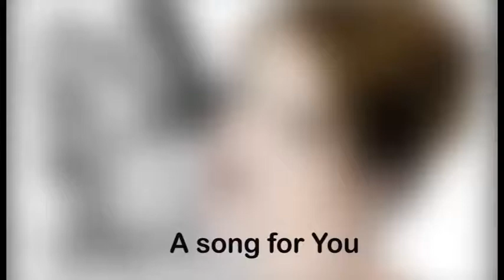A song for you_1.mp4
Mooie song van Gabriella Markus